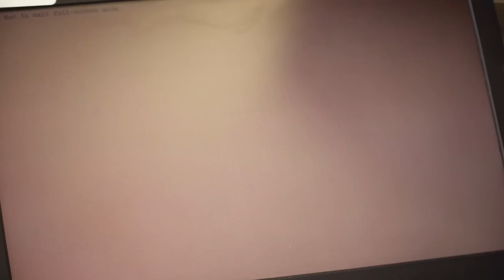Czyszczenie plastików - Interior Cleaner czy APC? #126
Jeszcze kilka lat temu kiedy mówiliśmy czyszczenie plastików to na myśl przychodziło nam tylko APC. Dziś sytuacja wygląda trochę inaczej, ponieważ na rynku mamy już sporo produktów jak Interior Cleaner od @ADBLPOLSKA czyli gotowych do użycia preparatów do czyszczenia wewnątrz auta. Wiele osób zadaje nam pytania jakie są różnice pomiędzy tymi rozwiązaniami? Odpowiedź znajdziecie oglądając ten odcinek.

Produkty użyte w filmie:
ADBL Interior Cleaner: